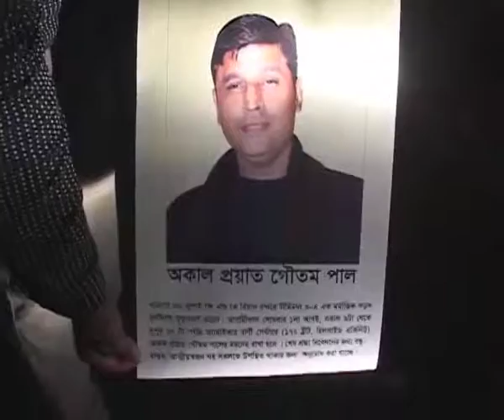usp 75 part 1